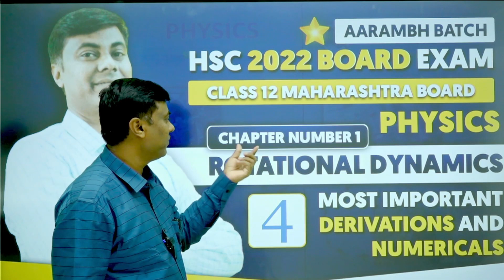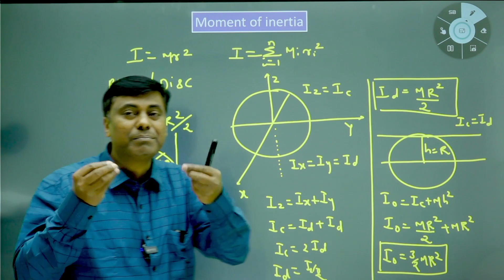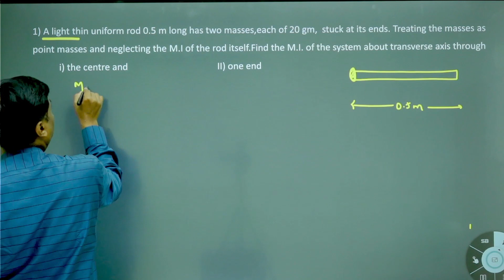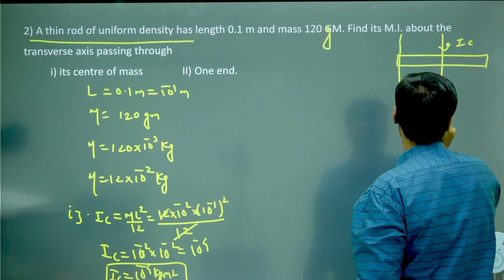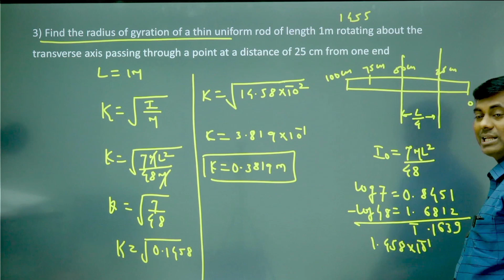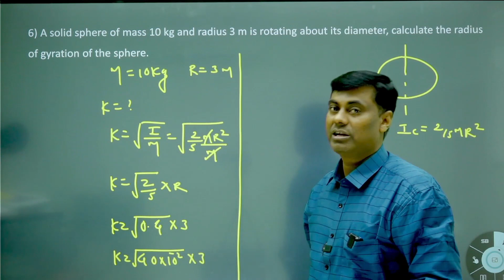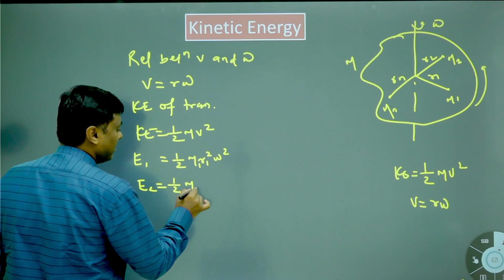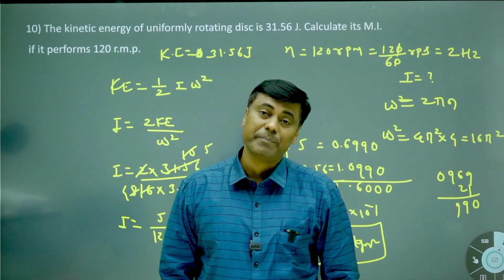AARAMBH BATCH 2022 | Rotational Dynamics Important Derivation & Numerical | HSC2022 | Part 4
Second Channel For Guidance
Aarambh Batch For Class 12 Board Exams

HSC Board - Don’t miss out on this opportunity to learn from Maharashtra's top educators and crack your MAH Board smartly!